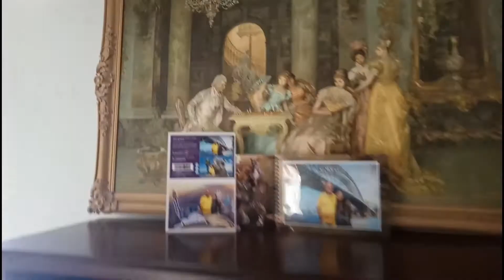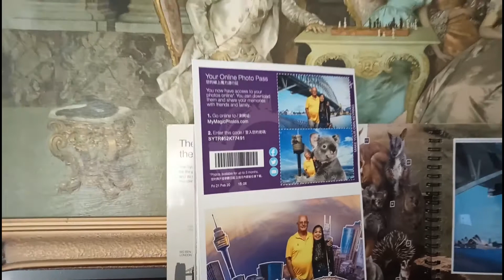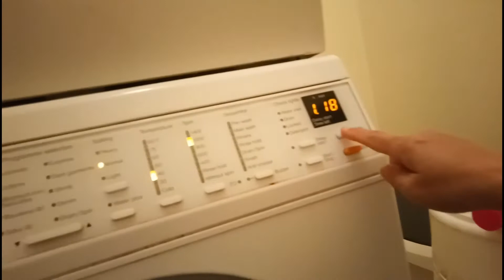NEW OFFICE ARRANGEMENTS || WASHING|| Life in Australia || Lizz❤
Hi mga lalabs,today is just one ordinary day in my life here in Australia.I clean the house  and make new arrangements in our home office .Wash all stuffs that not being use for this season and keep for next ,also wash throw pillows cases that seem never been washed for long time( well this happens when no woman at home so i am here now and trying to make things in order ,daddy Barry doesn't care whether he put things anywhere in the house ,you know those type of man ha ha !!😂.It is truly different with someone like me in the house  knows how to do things to make inside looks good.Daddy Barry is happy for what i did.So let's watch guys and enjoy .

Love lots,

Lizz❤